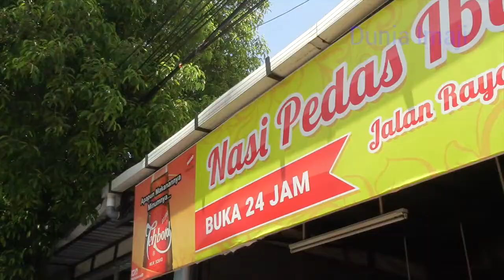SERUNYA PHOTO TRIP TO BALI WITH DOSS - DAY 1 #019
Serunya photo hunting trip ke Bali bersama Doss selama 3 hari.  Hunting foto  untuk foto landsacpe, sunrise dan sunset di Pantai Kelan, Pantai Sanur, Tanah Lot, Pantai Atuh dan beberapa lokasi lainnya di Bali.

Trip photo hunting kali ini seru banget, dimana ada sharing antar peserta dan hospitality yg ciamik dari panitia dan special thanks to Tahir Matulatan dan Hade Hartono. Check their Instagram guys... foto2nya gilak keren banget.